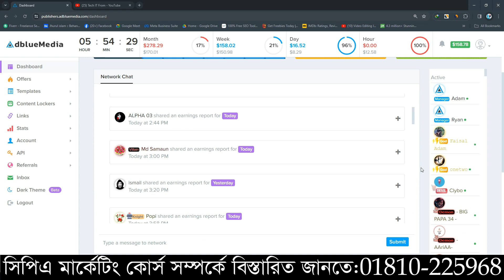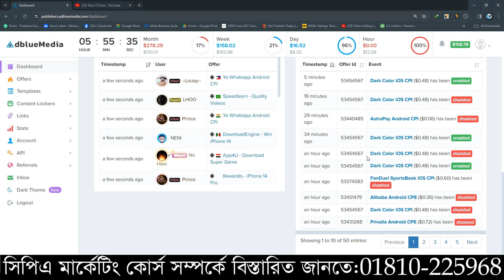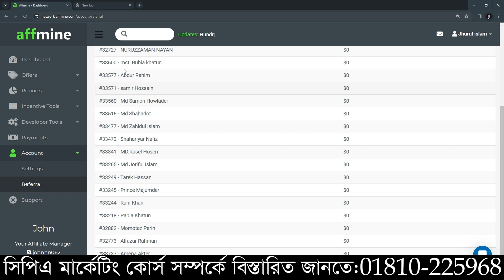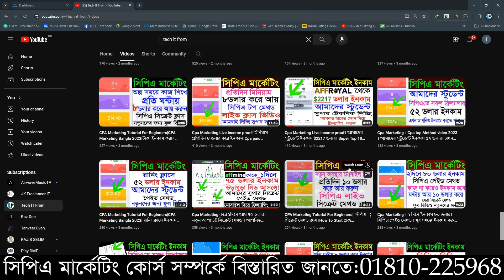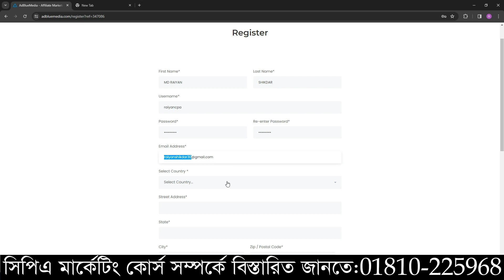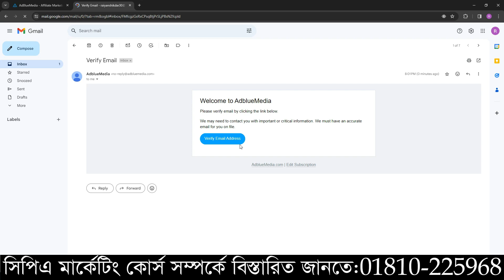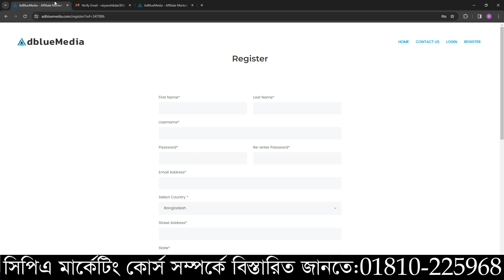Cpa Marketing অনলাইন থেকে আয় ১৫৮ ডলার। শুধু মোবাইল দিয়ে ইনকাম করুন। Adblumedia 100% approved 2024